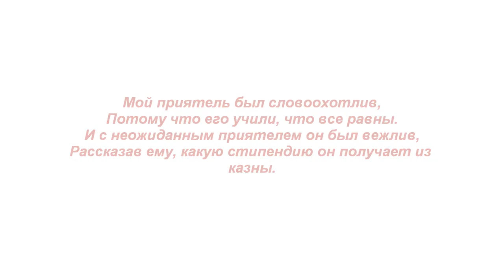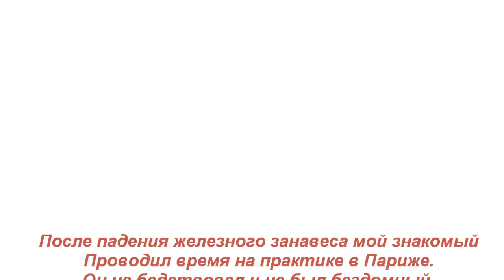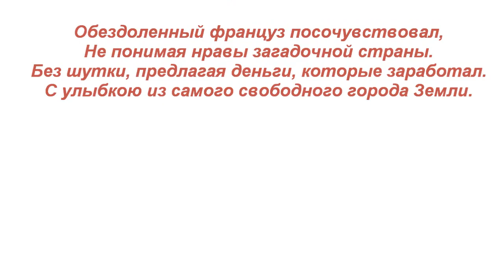С улыбкою. With a smile.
Стихотворение "С улыбкою". Автор - Теймураз Мамучадзе.